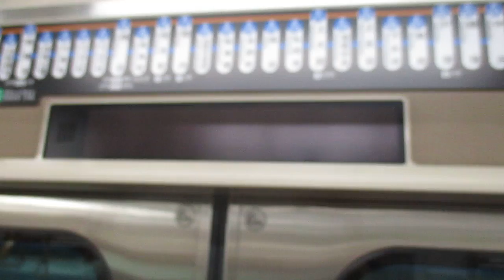令和元年の横浜市営地下鉄ブルーライン車内の祝福メッセージ